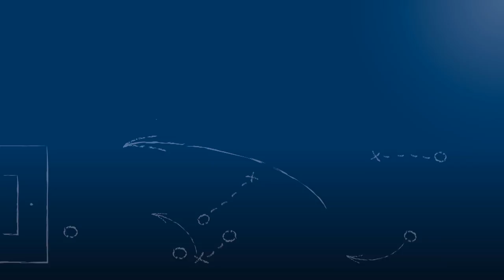Dirk Rohde - FV Fortuna Kirchfeld - zum Spiel vs. FC Germania Friedrichstal, 28.07.2018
"Wir werden es heute feiern und dann relativ schnell abhaken."

Dirk Rohde, neuer Spielertrainer des FV Fortuna Kirchfeld, im FuPa.tv-Interview zur Begegnung FC Germ. Friedrichstal - FV Fortuna Kirchfeld am 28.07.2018, der 2. Runde des bfv-Rothaus-Verbandspokals 2018/19.

Dirk Rohdes Wechsel zu Kirchfeld war Teil eines großen Umbruchs beim Verein.

Das Interview wird präsentiert von der Select GmbH.